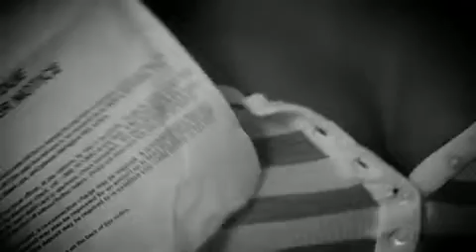TRE PAPER | Came Too Far To Quit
PaperMadeMuzik. Video directed & edited by GinoRocks. 2008